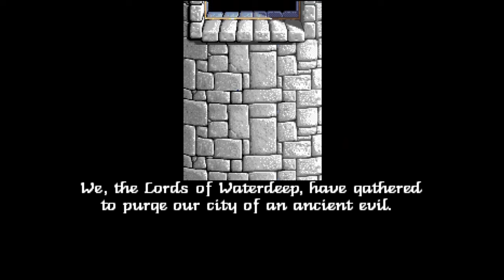💥 Eye of the Beholder AMIGA 500 🔥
You can buy the Amiga 500 Mini and play this game